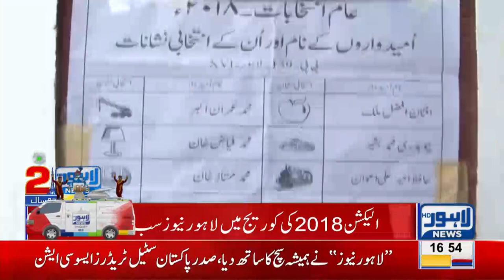Lahore News' Milestone: Atops all charts In Election Coverage